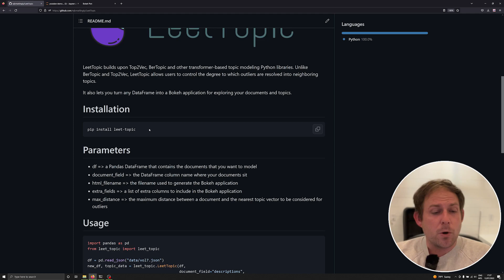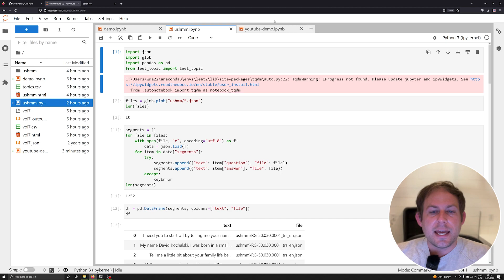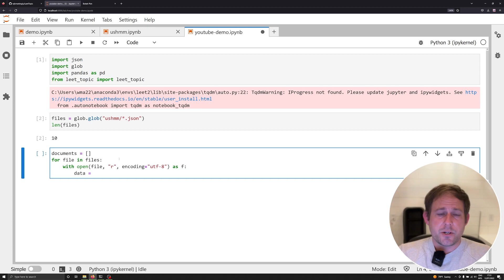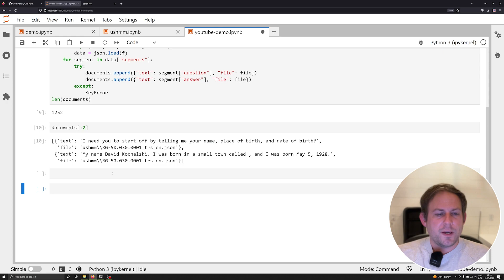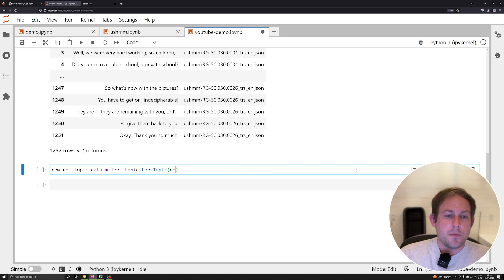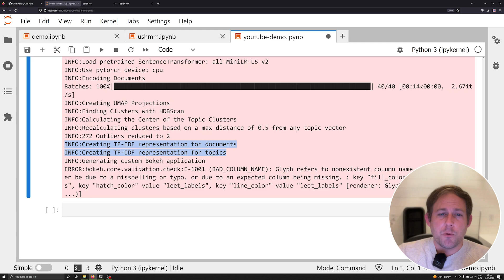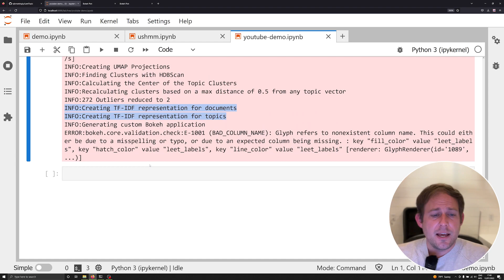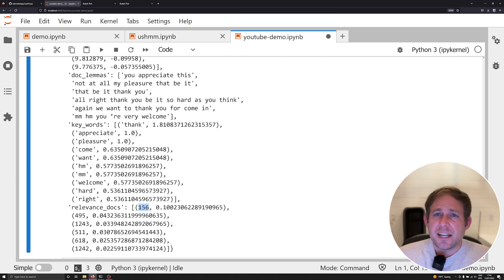Topic Modeling with LeetTopic - Transformer Topic Modeling that Generates a Bokeh App (EASY!)